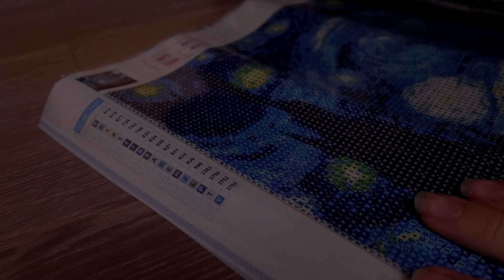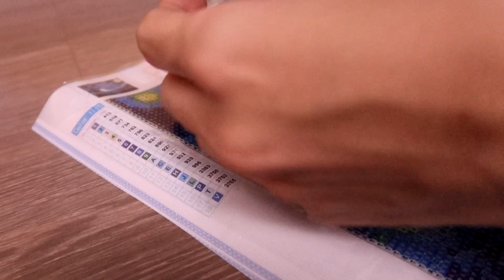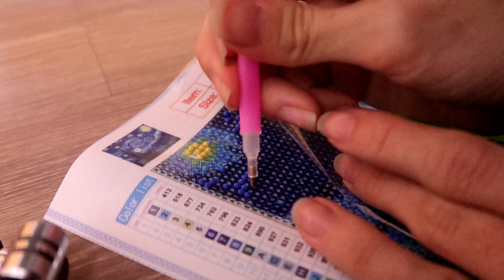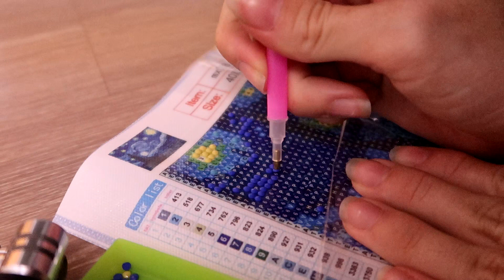Diamond Painting ASMR - No Talking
Boa noite guris, espero que todos durmam com Deus... como tive uma semana corrida infelizmente só consegui postar agora mas logo logo vou estar com tudo no canal 🙏
Única rede social que uso: